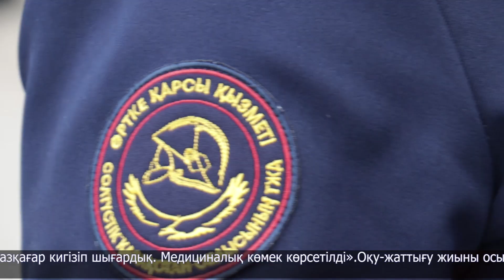Өрт сөндірушілердің оқу-жаттығуы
Қаладағы балалар ойын-сауық орындарының бірінде өрт шықты. Оқыс оқиға таңғы сағат 10 кезінде "Тайга" сауда орнындағы "Мадагаскар" ойын-сауық орталығында тіркелді. Құтқарушылар лезде жетіп келді. Мамандар бірден өрт ошағын анықтап, 6 адамды эвакуалациялады. Барлығы - орталықтың қызметкерлері. Ешкім зардап шеккен жоқ.